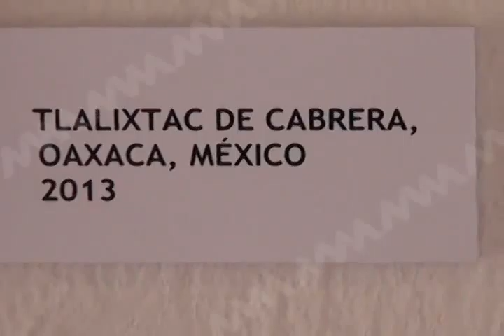Exponen muestra fotografíca sobre mujeres en el mundo en el CCMAB (mvm televisión)